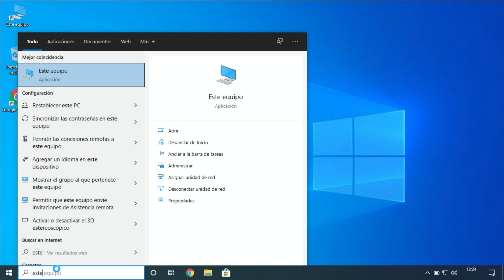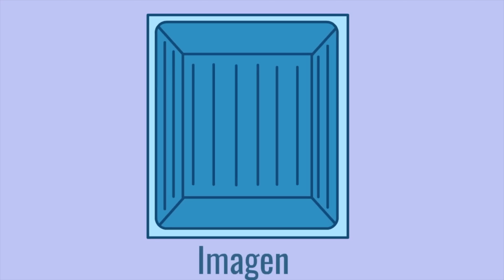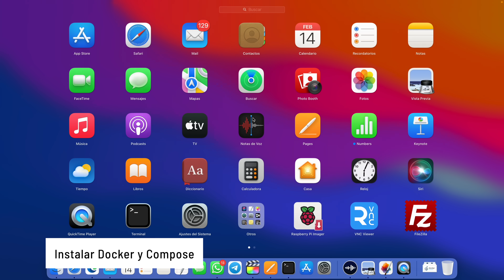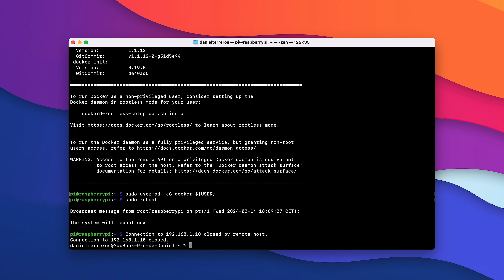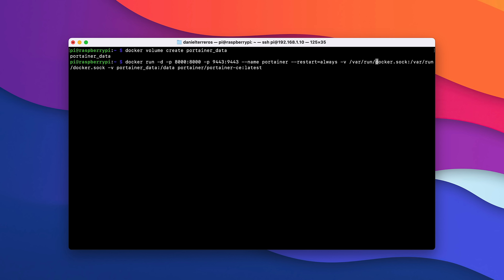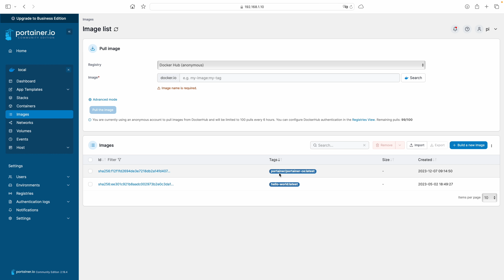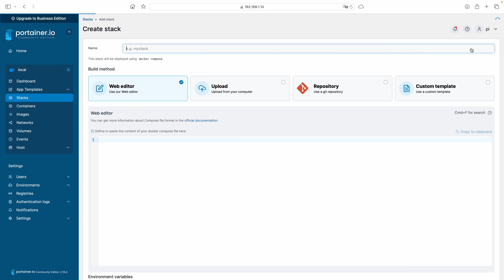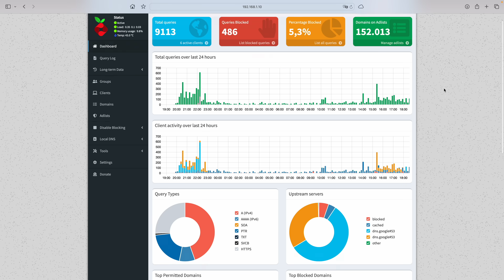Si tienes una Raspberry Pi NECESITAS INSTALAR ESTO! | Docker y Portainer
🛒 ¿DONDE COMPRAR? 🛒
Kit Raspberry Pi 5 (8GB)
Raspberry Pi 5 (4GB)
Radpberry Pi 5 (8GB)
Cargador Oficial
Carcasa Oficial
Ventilador Oficial
MicroSD Recomendada
Raspberry Pi 5 (Kit de Inicio)

✅ LICENCIAS DE WINDOWS y OFFICE👇
CUPÓN 25% DTO. POR TIEMPO LIMITADO: DA25

🔴 Mis Recomendaciones Tech

ESTE VÍDEO:
En este vídeo te explico que es Docker y Docker Compose, y como instalar cualquier App en tu RaspberryPi mediante estos sistemas a través de Portainer. También te enseño todas las Apps que tengo instaladas en mi Raspberry Pi 5 a modo servidor: Hombridge para la domótica, Pihole para bloquear publicidad y rastreadores en internet, WireGuard VPN para conectarme a mi red desde fuera (o compartir mi cuenta de Netflix 🙃), PLEX Server para ver contenido sin pagar suscripciones, etc.

Esto significa que si compras a través de ellos puede que yo reciba una pequeña comisión de esa venta, pero esto no repercute sobre el precio al que tú compres. Este tipo de enlaces me permiten financiar la compra de nuevos dispositivos para el canal.